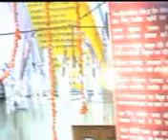Jayanti Utsav (Maharaj Shri Ji Birthday ) 2009 Part 4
Hope you like it!! :)Please Leave A Comment To Help Us Improve .